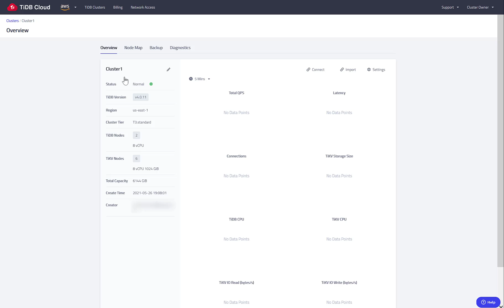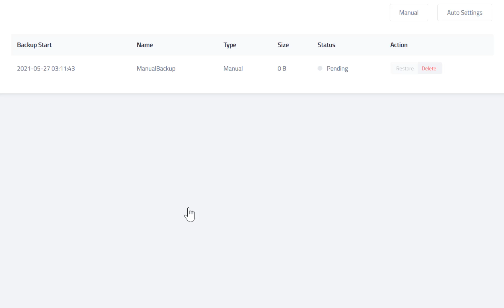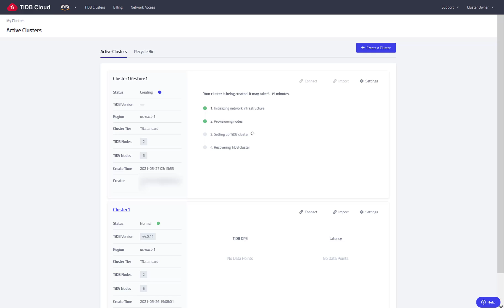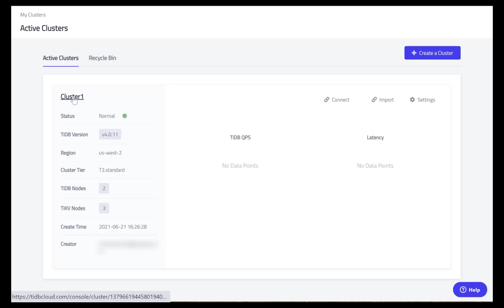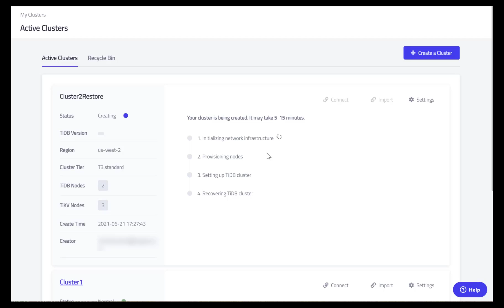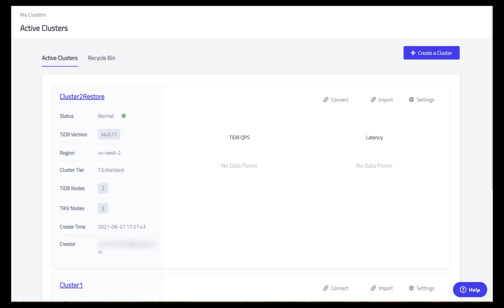TiDB Cloud - Backup and Restore TiDB Clusters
TiDB Cloud is the fully-managed TiDB service delivered by PingCAP. TiDB Cloud makes deploying, managing, and maintaining your TiDB clusters even simpler with a fully managed cloud instance that you control through an intuitive dashboard. You'll be able to easily deploy on Amazon Web Services or Google Cloud to quickly build mission critical applications.

This video walks you through how to create a BackupRestore using TiDB Cloud.

TiDB Cloud is now in Public Preview and open to all developers.